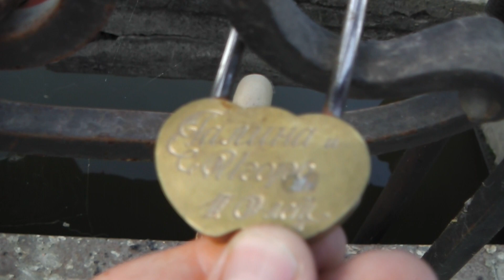ПрогулКА|Новая Новая ГорКА|Самокат|Радуга|Кто В Теремочке Живет?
ПрогулКА и Новая Новая ГорКА!Самокат КАтико со Светящимися колесами приводит нас на Новую Детскую Площадку!И мы узнаем - Кто В Теремочке Живет?Качаемся на КАчелях!
 Разгадывам тайну забытого замКА ! Увидим РАДУГУ в фонтане! Полезем на горку и сКАтимсяс неё!И даже соберемся спать на маленьком диванчике...

💖ВСЕМ ПРИВЕТ!Вы на Канале КАтико ТВ!😍